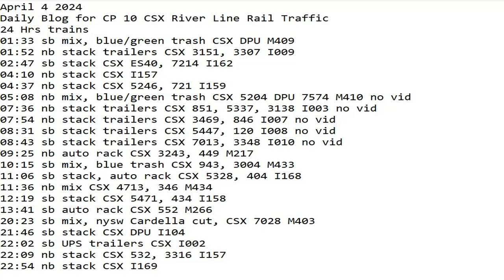April 4 2024 BigTrains.TV CP 10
24 Hrs trains
01:33 sb mix, blue/green trash CSX DPU M409
01:52 nb stack trailers CSX 3151, 3307 I009
02:47 sb stack CSX ES40, 7214 I162
04:10 nb stack CSX I157
04:37 nb stack CSX 5246, 721 I159
05:08 nb mix, blue/green trash CSX 5204 DPU 7574 M410 no vid
07:36 nb stack trailers CSX 851, 5337, 3138 I003 no vid
07:54 nb stack trailers CSX 3469, 846 I007 no vid
08:31 sb stack trailers CSX 5447, 120 I008 no vid
08:43 sb stack trailers CSX 7013, 3348 I010 no vid
09:25 nb auto rack CSX 3243, 449 M217
10:15 sb mix, blue trash CSX 943, 3004 M433
11:06 sb stack, auto rack CSX 5328, 404 I168
11:36 nb mix CSX 4713, 346 M434
12:19 sb stack CSX 5471, 434 I158
13:41 sb auto rack CSX 552 M266
20:23 sb mix, nysw Cardella cut, CSX 7028 M403
21:46 sb stack CSX 3425, 377, DPU 3108 I104
22:02 sb UPS trailers CSX 5409, 5445 I002
22:09 nb stack CSX 532, 3316 I157
22:54 nb stack CSX I169